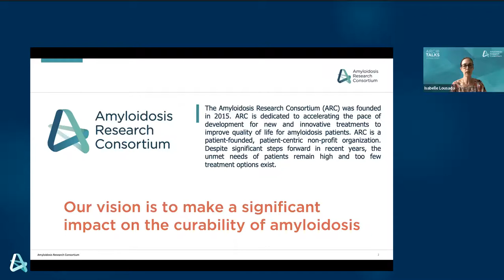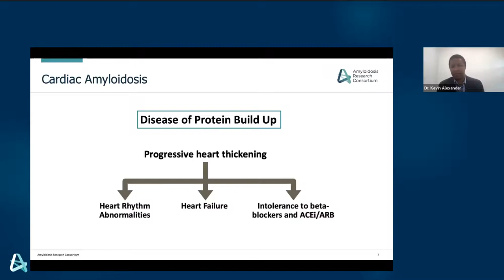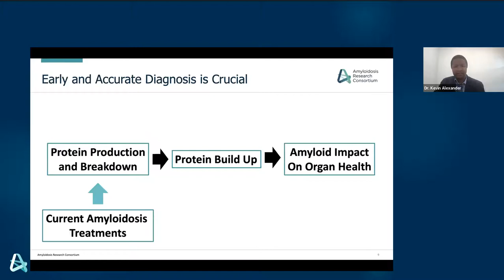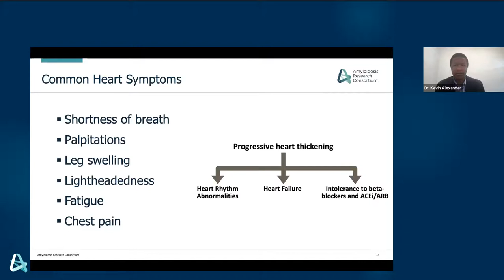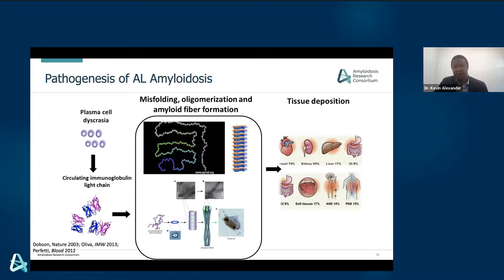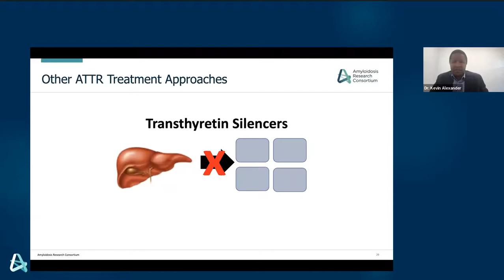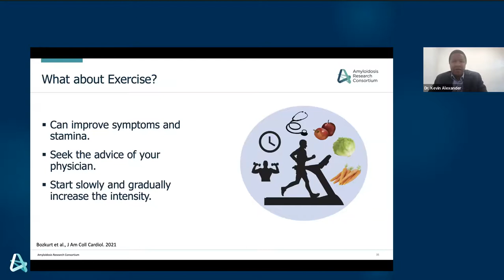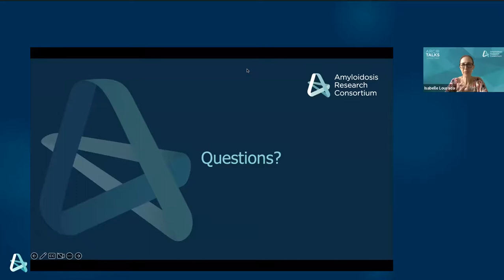ARC TALKS: The Heart of The Matter: Cardiac Amyloidosis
In this ARC TALKS webinar, Amyloidosis cardiologist Dr. Kevin Alexander describes how Amyloidosis affects the heart.
Dr. Alexander will also discusses cardiac signs and symptoms to recognize, treatment and management options for each type of Amyloidosis, in addition to future direction in the field.

There  is a Q and A session after the presentation.